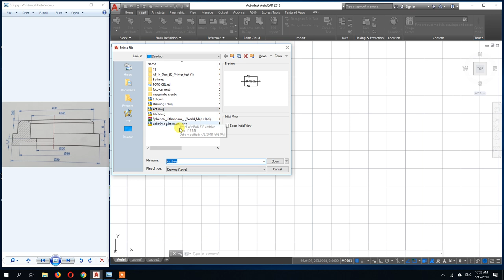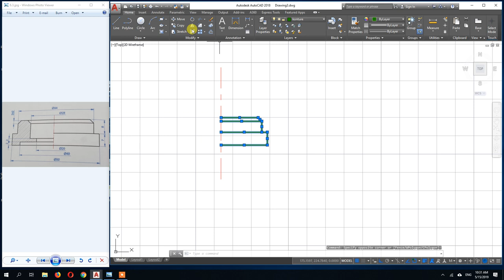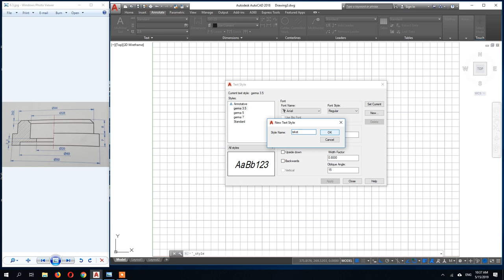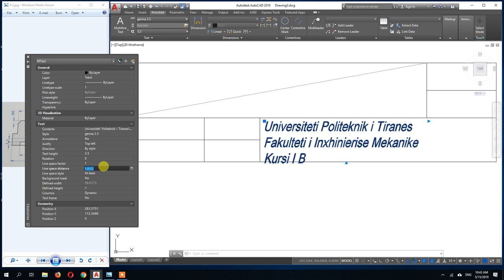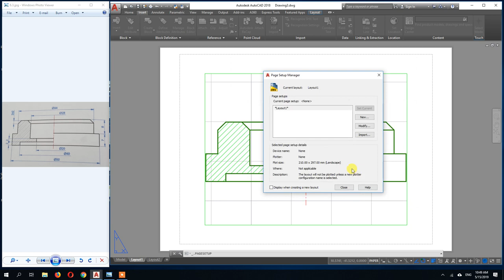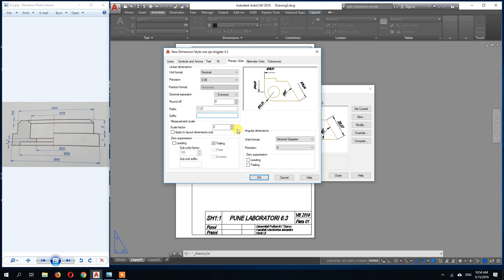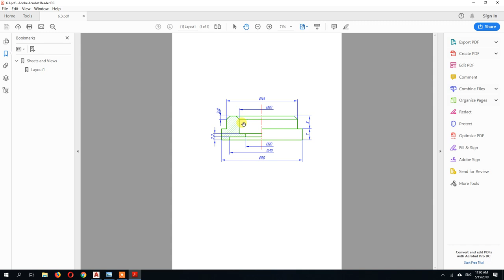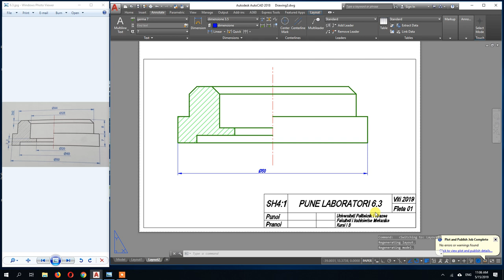Pune Praktike 6 3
Ndertuar ne layout A4 portret dhe landscape